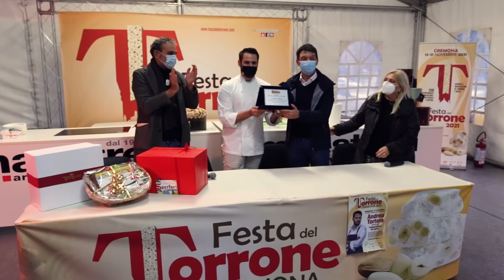Festa del Torrone 2021 - Pillola3